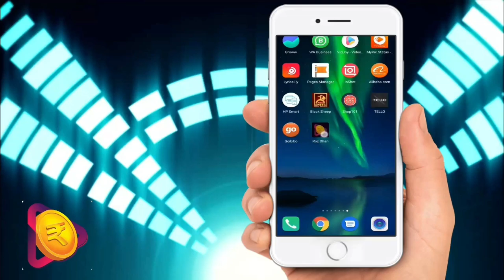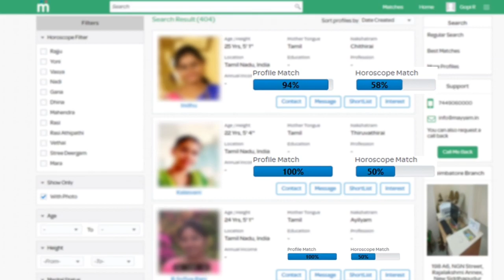30.07.2019 - இன்றைய ராசிபலன் | Today Rasipalan | Dhina Rasipalan | Daily Rasipalan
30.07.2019 - இன்றைய ராசிபலன் | Today Rasipalan | Dhina Rasipalan | Daily Rasipalan